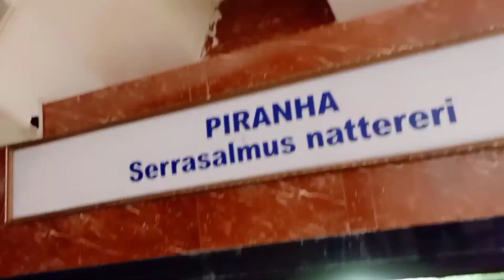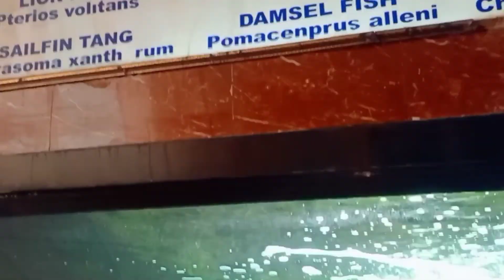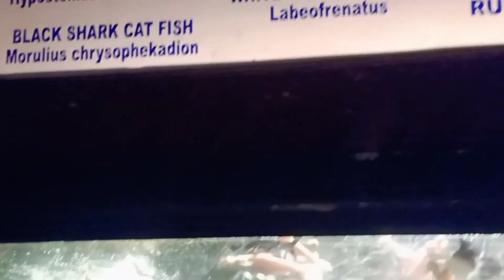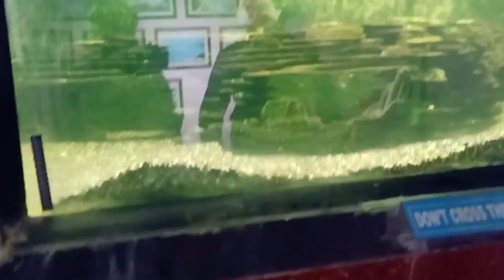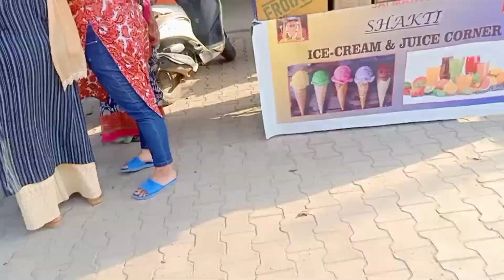weekend trip#bahu fort#aquarium#jammu❤️❤️